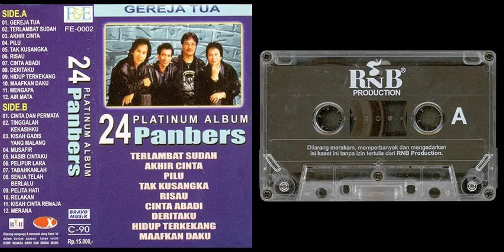Air Mata (Benny Panjaitan) - Panbers